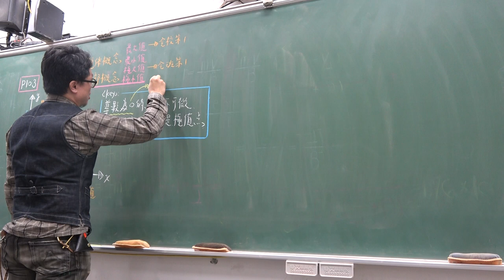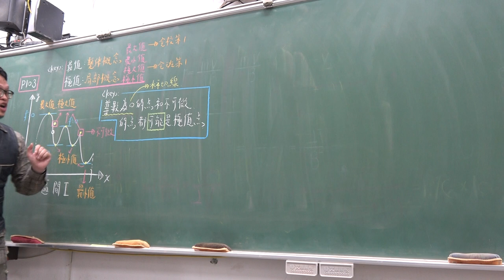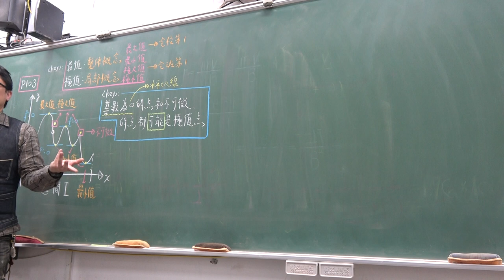高三下307第33堂｜最大最小與極大極小的差別｜產生極值的地方｜(2)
♒極大極小與最大最小的差別